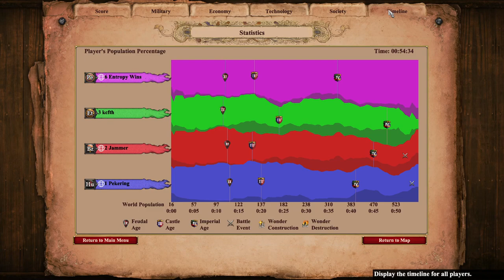Mega Random 2v2 Persians + Byzantines | Age of Empires 2